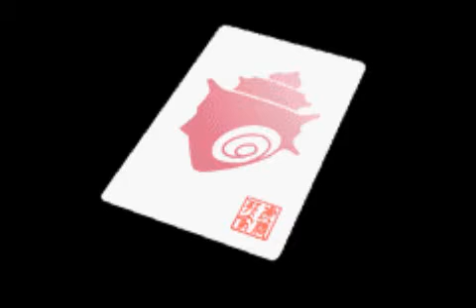역전재판 2 (Ace Attorney Series) 잘있거라, 역전! episode 2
미츠루기 그가 돌아왔다?!

그런데 이놈의 킬러놈은 왜자꾸 재촉하는거야

나쁜놈들의 래파토리는 항상 재촉이네요 에휴